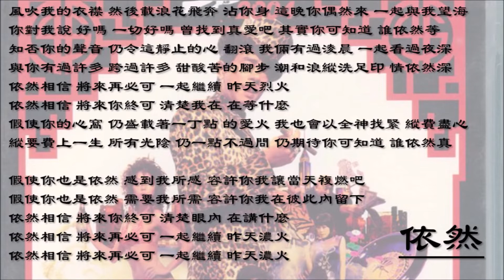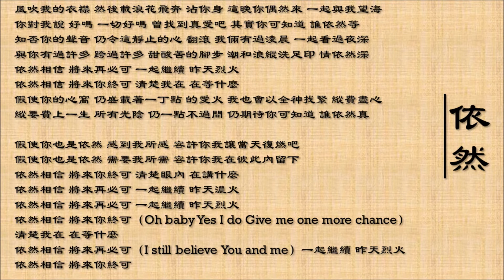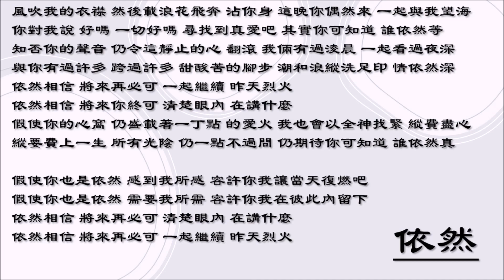【陈小春 Jordan Chan】【林忆莲 Sandy Lam】【王闻 Wang Wen】依然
陈小春 Jordan Chan - 依然（粤语）
林忆莲 Sandy Lam - 依然（粤语）
王闻 Wang Wen - 依然（粤语）